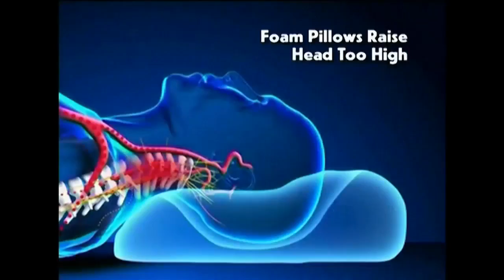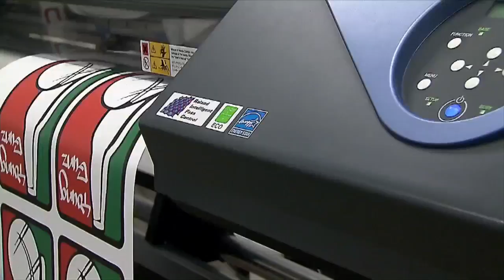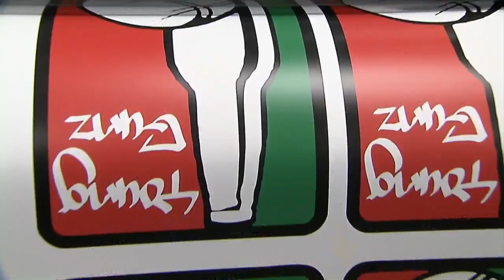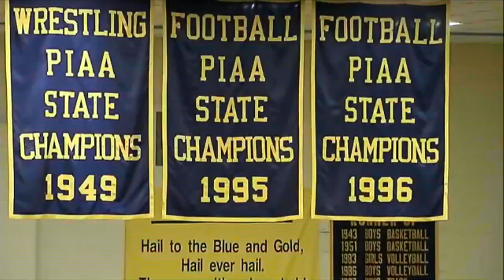High School Basketball Game of the Week: Warren Harding vs. Boardman, Complete Game Pt. 1